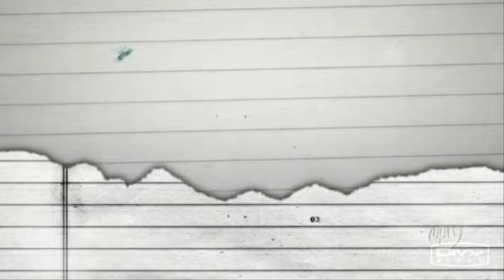Dandy Warhols - We Used To Be Friends ( Veronica Mars )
Voici la chanson du générique de la serie Veronica Mars en entière.